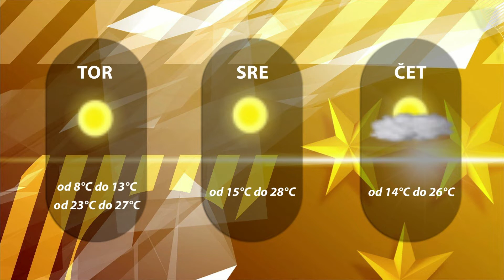Dogodki dneva 15.7.2019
Rogaška dobila postajališče za avtodome.
Organizatorji zadovoljni z obiskom.
Uresničili želje obickovalcev.
Thomasov naslednik je Robi Ribežl.